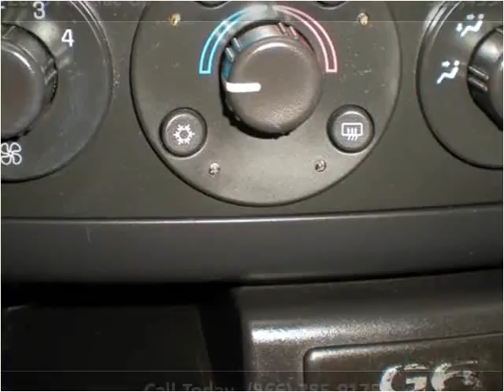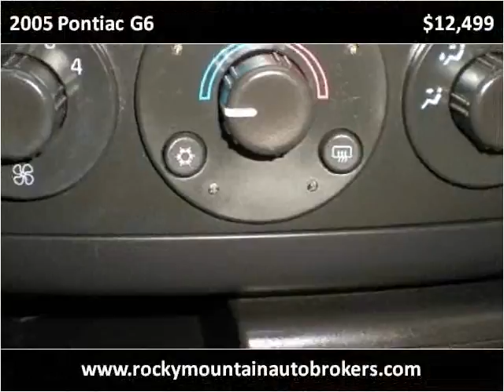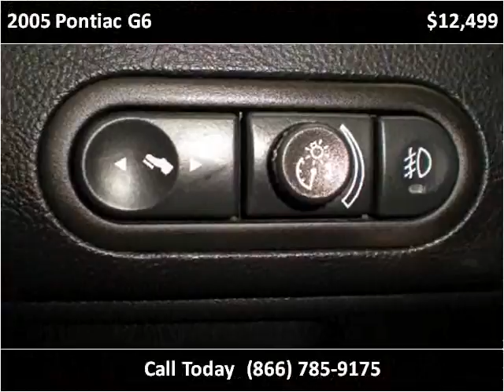2005 Pontiac G6 Used Cars Colorado Springs CO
This 2005 Pontiac G6 is available from Rocky Mountain Auto Brokers.